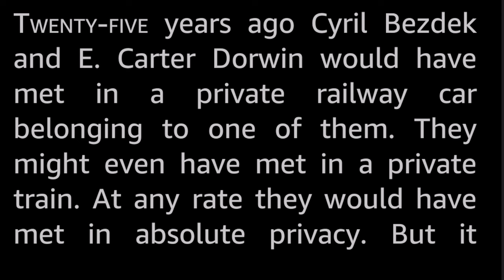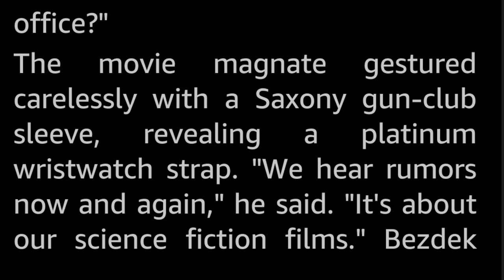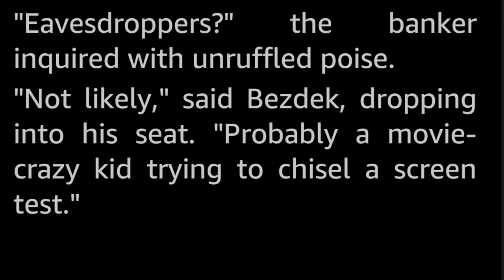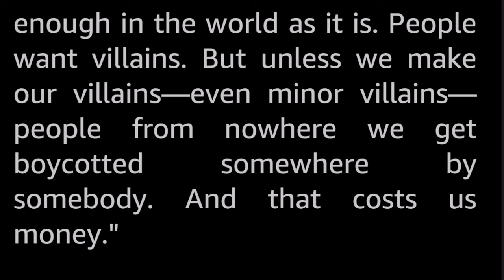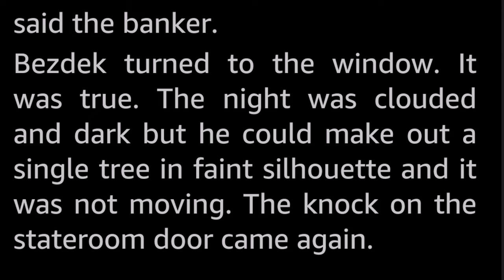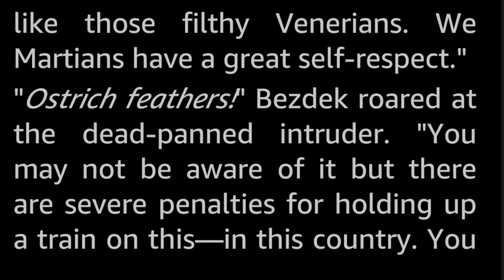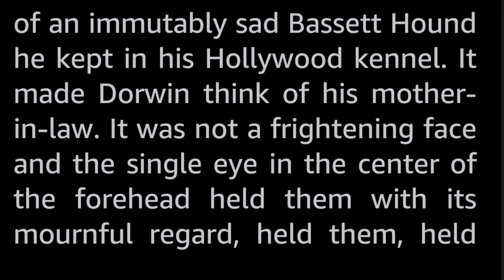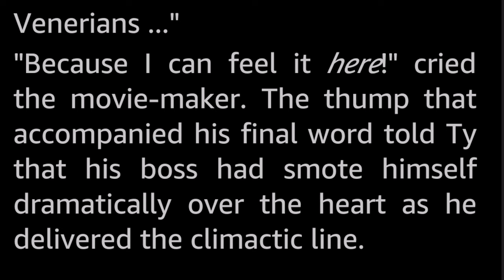Reel Life Films by Sam Merwin -Vintage Science Fiction Short Story Audiobook human voice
Pity the poor purveyor of mere entertainment in today's world. He can't afford to offend a soul, yet must have a villain!

The main reason the film company in this story choose to make Science Fiction movies  (admittedly, it does seem that these films are more skiffy than sci fi) is as relevant as ever in this time of identity activism!

Sam Merwin, Jr. (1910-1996) was an author of science fiction, mystery, sports stories, and quite a few romances under a female pseudonym. He worked as an editor on several of SF pulp magazines of the golden age, and only saw moderate success as a writer in his own right.